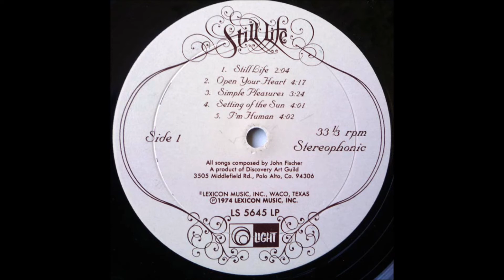Matthew's Blues (1974) John Fischer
track B1 on Still Life LP (Light 5645)

This was John Fischer's debut on Light Records, the first of five albums he would record for Light before switching to Myrrh in 1982. If you enjoy his music support him today!